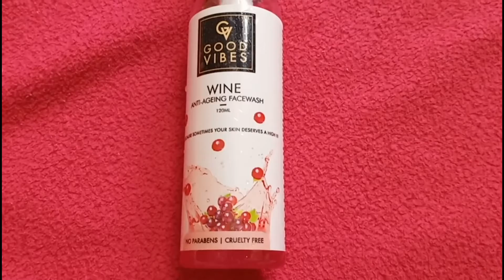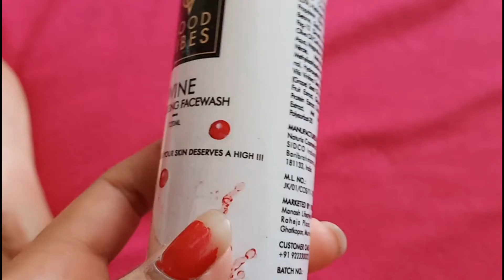GOOD VIBES (WINE) ANTI AGEING FACEWASH ll HONEST REVIEW & DEMO ll KOMAL SHARMA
Hii everyone!!

Price - 175 (discount 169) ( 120ml)
Purple.com